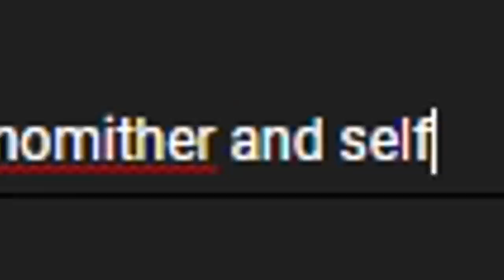My Favorite Clutch Perk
I love this perk, its hard to use but when u get the value its the best feeling 😊